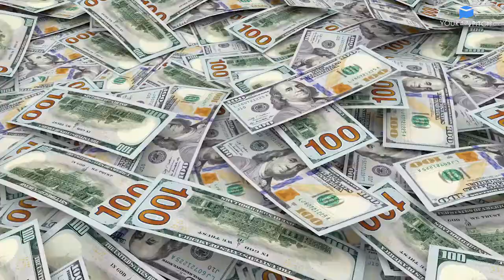A jaguar attacks a woman taking a selfie at a zoo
1. A jaguar attacks a woman taking a selfie at a zoo

In this video, you can see a woman on the ground after a jaguar attacked her at a zoo in Arizona. The Wildlife World Zoo says witnesses saw her crossing over a barrier to take a selfie. That’s when the cat grabbed her arm. It didn’t let go until someone distracted it with a bottle. The woman has apologized to the zoo, and for the record, the zoo says the jaguar will not be put down.

2. Adnan Syed will not get a new trial

Adnan Syed, who was the subject of the super popular “Serial” podcast, will not get a new trial. That decision came from Maryland’s highest court Friday in a 4-to-3 vote that he will not get a new trial. Syed was convicted of killing his ex-girlfriend Hae Min Lee in 1999. His lawyers say they’re still not giving up. All this is happening as HBO released a new documentary about the case on Sunday.

3. Fans of “Captain Marvel” are celebrating a huge opening weekend

Marvel’s first film starring a woman superhero raked in a whopping $455 million, making it the fifth-highest international opening weekend of all time.

4. Scientists say these guys spotted off the coast of Chile could be a new type of killer whale

They might look like killer whales, but they actually have a different body shape, a rounder head and smaller white markings around their eyes. A team of scientists collected DNA samples from the whales to help them learn more.

5. Odds are you’re feeling a little groggy today thanks to Daylight Saving Time

Well, today is National Napping Day.  It’s one random national holiday you might want to take advantage of. Research has shown that in days after daylight savings, you’re more likely to get into a car accident, be less productive at the office and have cardiovascular problems.